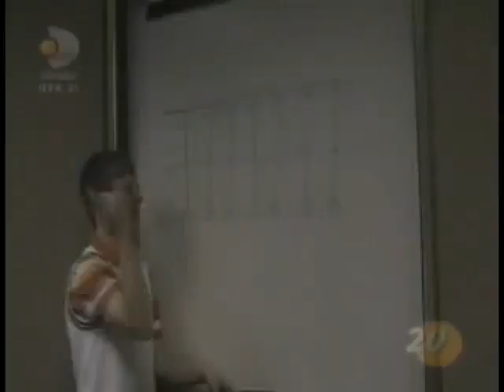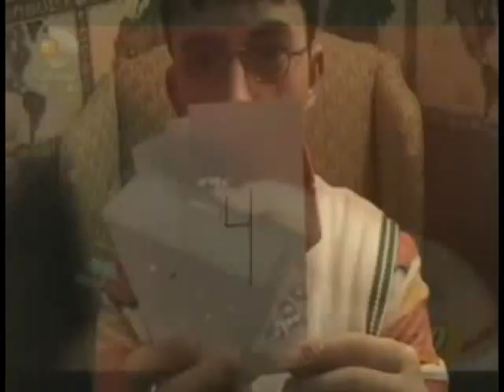Mathmaticious meets Fergalicious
A Parody of the Original Fergalicious screened with the Original Fergalicious.